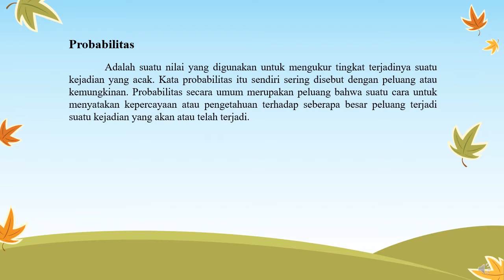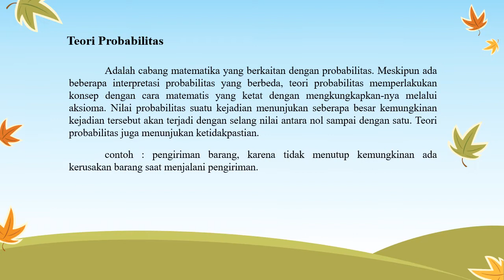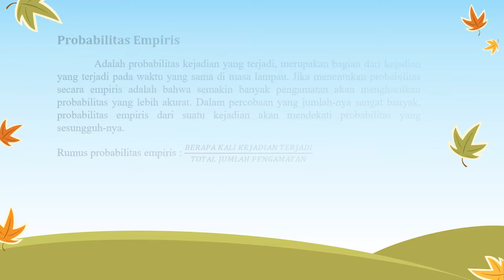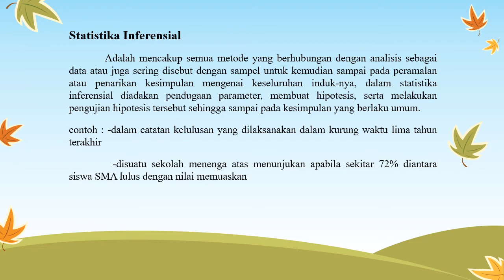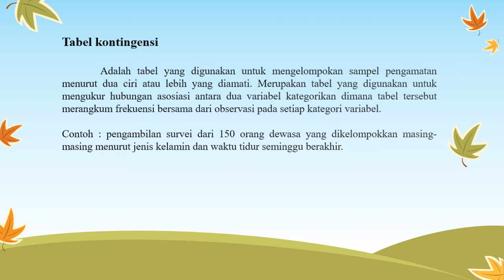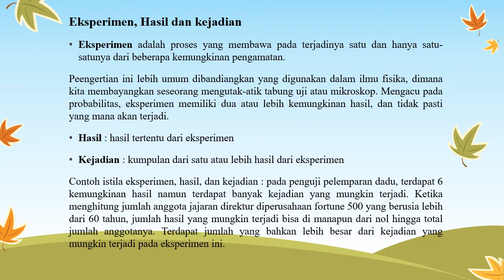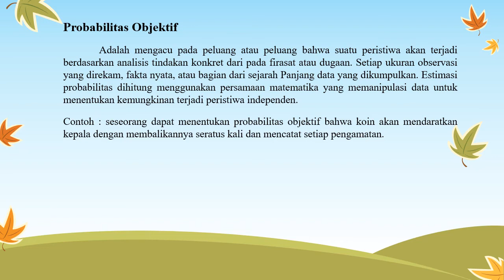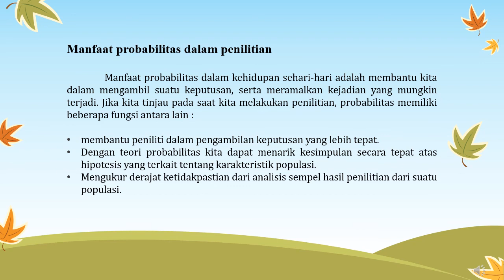Apa itu Probabilitas?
Intinya kita lebih mengenal tentang probabilitas dan aspek lainnya